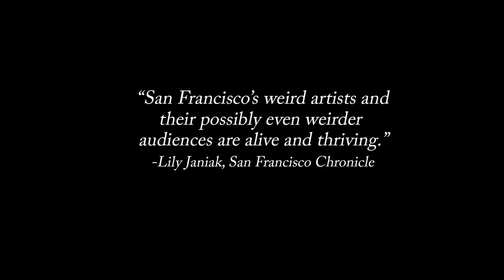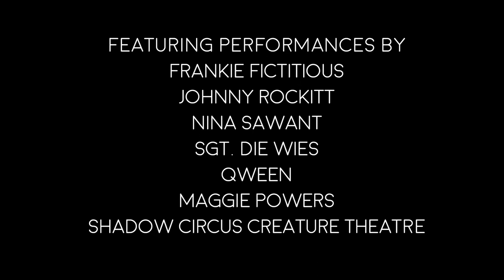Misfit Cabaret: The Movie (Teaser 2)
Contribute to the Kickstarter by October 28th 10pm to get special packages and rewards!

Shot by Andy Strong and Mark Semegen. Edited by Andy Strong.

Art is everywhere, you just have to look!
Check out this beautiful teaser trailer for misfitcabaretthemovie and become enthralled as @katrowbeeshow and the Darling Misfits go on a wild fantasy ride through the Bay Area. Journey through beautiful studios, historic buildings, abandoned theaters, local breweries and secret nooks with a variety of artists ranging from puppet masters, burlesque royalty, drag darlings, deft dancers, high flying aerialists and more!

With your help we will continue to support our community, pay artists and venues, and make art. Thank you for being a part of the family every step of the way!